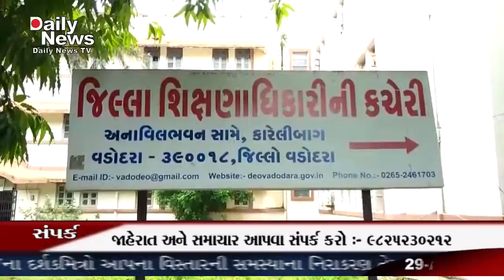DNTV NEWS CHANNEL :- 29-08-2020 ( વડોદરા )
આર.ટી.ઈ. પ્રવેશ પ્રક્રિયાની તારીખ લંબાવા લોક સરકાર સંગઠન દ્વારા જીલ્લા શિક્ષણાધિકારીને આવેદનપત્ર આપી રજુઆત કરવામાં આવી હતી આર.ટી.ઇ વર્ષ 2020-21 ની પ્રવેશ પ્રક્રિયામાં ફોર્મ ભરતી વખતે વિદ્યાર્થીઓના પુરાવા જોડવામાં આવે છે. પરંતુ કોવિડ-19 ના કારણે ઘણા વિદ્યાર્થી પોતાના આધાર કાર્ડ તથા અન્ય પુરાવા કઢાવી શક્યા નથી તેથી પ્રવેશ પ્રક્રિયામાં ઉભી થતી સમસ્યાના ઉકેલ માટે લોકસરકાર સંગઠન દ્વારા આજે આવેદનપત્ર આપી રજૂઆત કરવામાં આવી હતી. આર.ટી.ઇ વર્ષ 2020-21 માં પ્રવેશ પ્રક્રિયામાં ફોર્મ ભરતી વખતે વિદ્યાર્થીઓને પુરાવા તરીકે આધાર કાર્ડ તથા રહેઠાણના પુરાવા તરીકે ભાડા કરાર જોડવાના હોય છે. પરંતુ કોવિડ-19 ના લોકડાઉન ના કારણે તમામ સરકારી કચેરીઓ અને કોર્ટ બંધ હોવાના કારણે ઘણા વિદ્યાર્થીઓ અને તેમના વાલીઓ કેટલાક પુરાવા કઢાવી શક્યા નથી. તેથી વિદ્યાર્થીઓને પ્રવેશ પ્રક્રિયામાં કોઈ સમસ્યા ઉભી ન થાય અને અન્ય પુરાવા માન્ય રાખવામાં આવે તે માટે લોકસરકાર સંગઠન દ્વારા આજે જિલ્લા શિક્ષણ અધિકારીની કચેરી ખાતે એજ્યુકેશન ઇન્સ્પેક્ટરને આવેદનપત્ર પાઠવી રજુઆત કરવામાં આવી હતી. લોકસરકારના વડોદરાના મહિલા અગ્રણી સુતાપા સિંહે જણાવ્યું હતું કે RTE પ્રવેશ પ્રક્રિયાની તારીખ લંબાવવામાં આવે સાથે જેને ફોર્મ ભરવામાં તકલીફ પડી રહી છે તે દૂર કરવામાં આવે તે માટે આજે આવેદનપત્ર આપી રજુઆત કરવામાં આવી હતી.